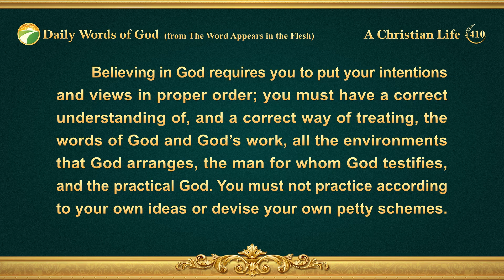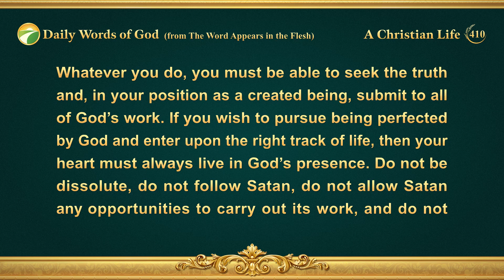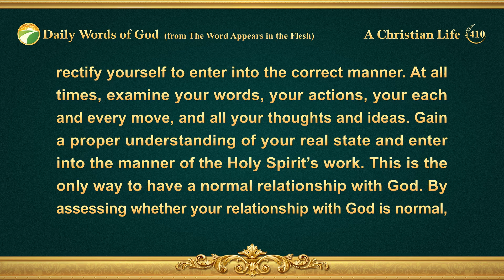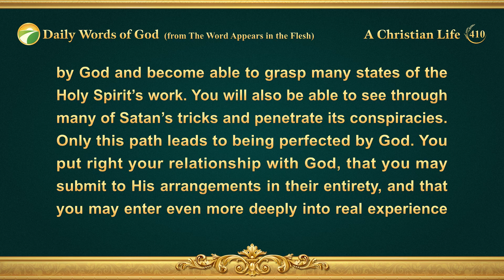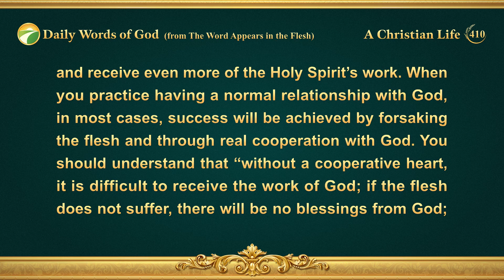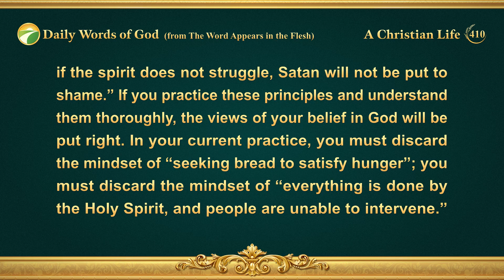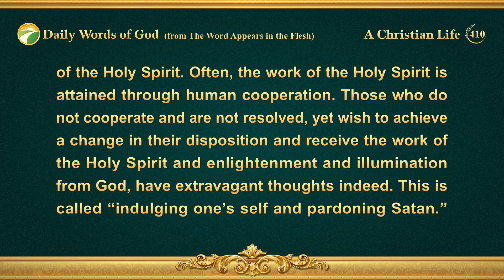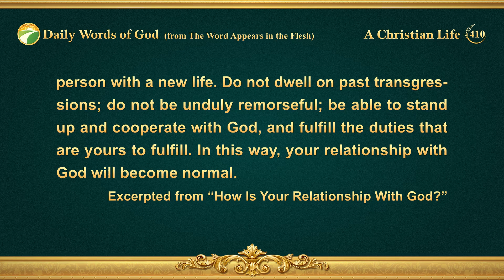Daily Words of God: Entry Into Life | Excerpt 410